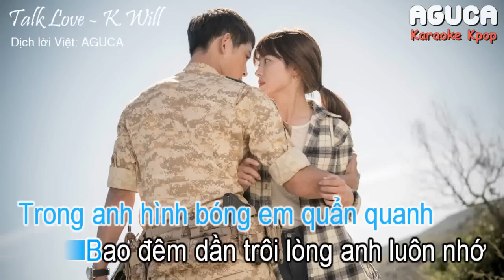[Karaoke Việt] TALK LOVE - K.WILL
[Karaoke Việt] TALK LOVE - K.WILL (HẬU DUỆ MẶT TRỜI OST)
▶ Theo dõi page mình trên Facebook để Yêu cầu bài hát

I do not own the original instrumental. The credits go to their respectful owners and if you're a producer/record label and would like any uploads to be removed, renamed, or otherwise changed, please send me a message and I will do that immediately.